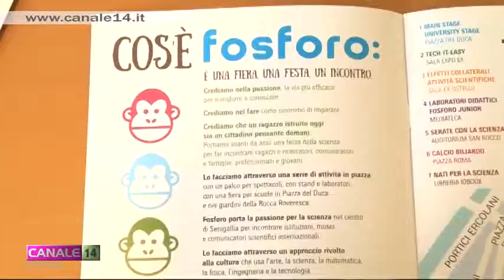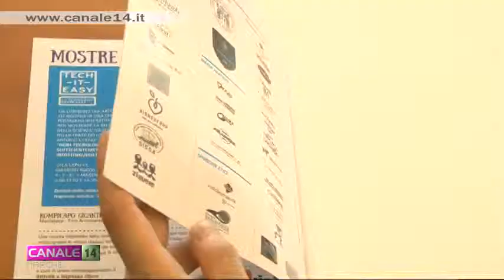Prende il via domani la settima edizione di "Fosforo" la festa della scienza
Una serie di eventi e attività per dare stimoli, ribaltare luoghi comuni, far innamorare le persone della scienza, stimolare a sognare, a pensare, a inventare e scoprire. Tutto questo è "Fosforo" il Festival della Scienza, in programma dal 4 al 7 maggio a Senigallia.